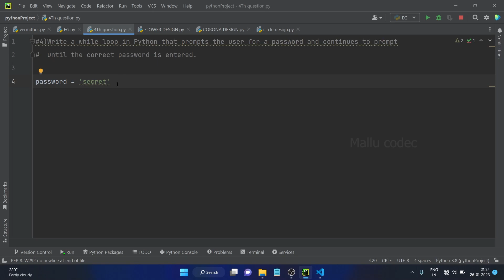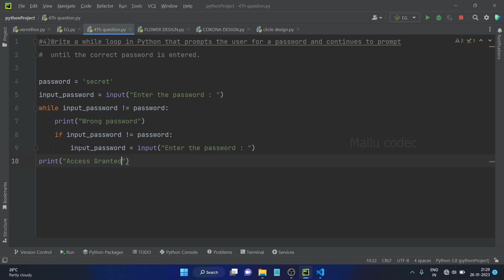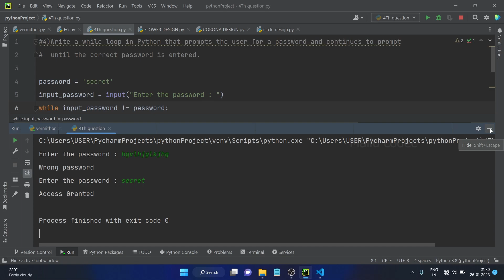While loop questions / python/ In Malayalam /Mallu codec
Python is a high-level, general-purpose programming language. Its design philosophy emphasizes code readability with the use of significant indentation. Python is dynamically typed and garbage-collected. It supports multiple programming paradigms, including structured, object-oriented and functional programming